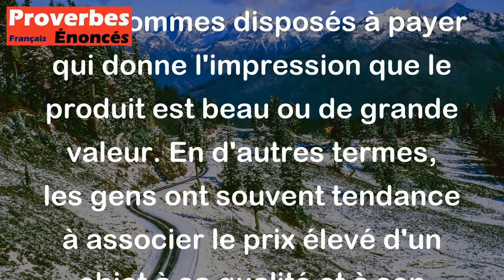Ce n'est pas ce qui est beau qui est cher ; c'est ce qui est cher qui est beau. - Proverbe Yiddish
Ce proverbe yiddish signifie que la beauté d'une chose ne détermine pas sa valeur. Au contraire, c'est le prix que nous sommes disposés à payer qui donne l'impression que le produit est beau ou de grande valeur. En d'autres termes, les gens ont souvent tendance à associer le prix élevé d'un objet à sa qualité et à son esthétique, même si ce n'est pas nécessairement le cas.